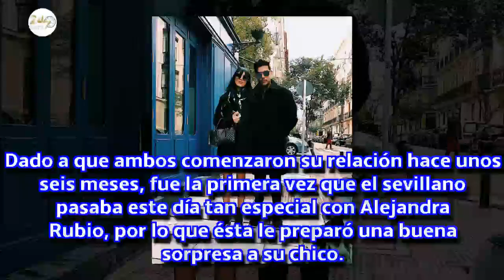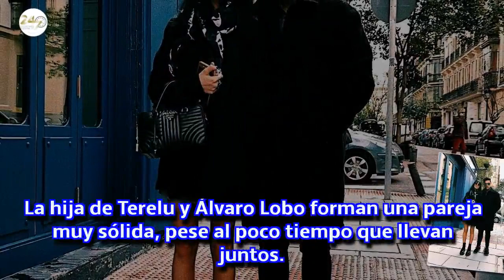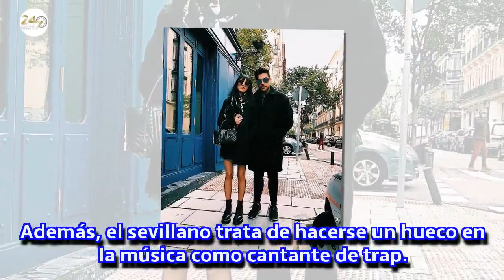La sorpresa de la hija de Terelu a su novio por su 25 cumpleaños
Era la primera vez que pasaban juntos este día tan especial. Por eso, Alejandra reunió a los mejores amigos de Álvaro Lobo en la misma casa del DJ... y la fiesta se alargó hasta la madrugada.